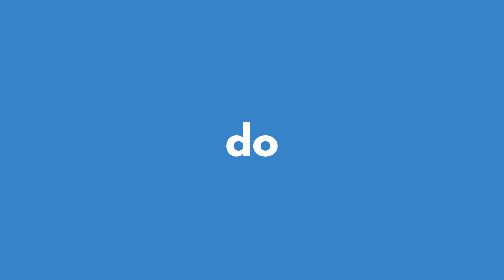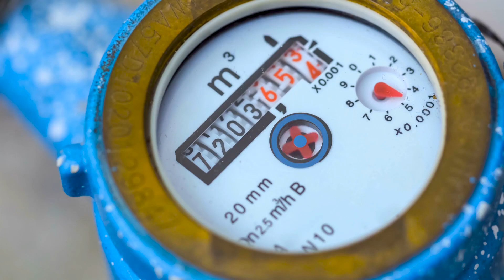The Things Network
The Things Network is revolutionizing the way we connect Things to Internet.